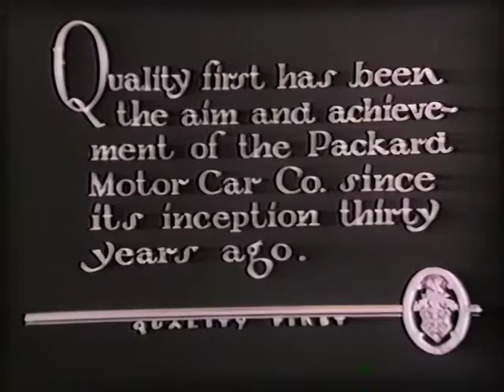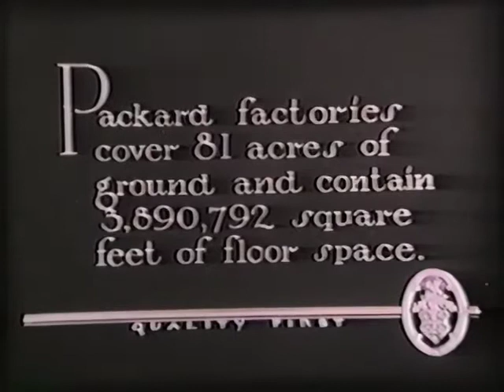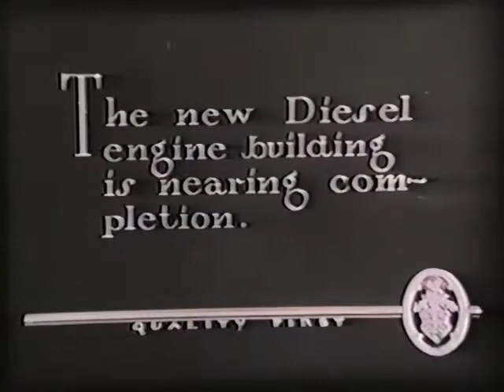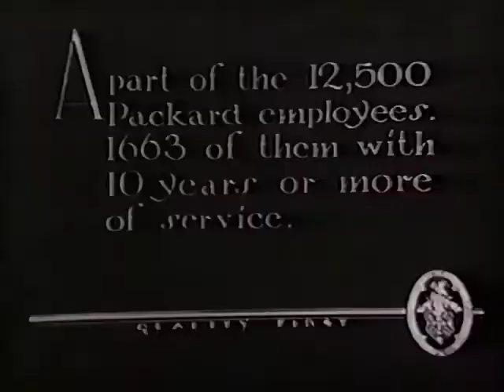Packard Quality First Part 1 Silent Film (cleaned video)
1929 Packard Motor Car Company 5 minute video introducing the audience to some of the faces of the Packard Motor Car Company and the factory of Detroit.